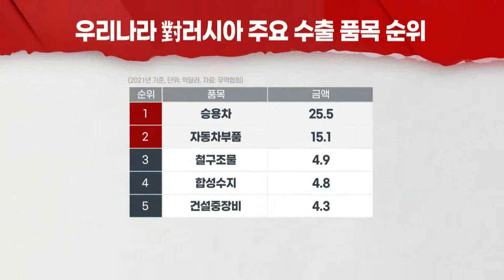러시아-우크라이나 '일촉즉발'... 현대차그룹 손익 타격 우려 (20220222)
# 對 우크라 수출 1위 품목도 車... 작년 1,500억 원
- 수출입 기업들, ‘거래 위축’·‘환리스크’ 가장 우려
- 현대차그룹 “상황 예의주시하고 있다”
- 유진證 “기아, 현대차보다 현지 생산 비율 낮아 리스크 더 커”
- 현대차·기아, 작년 러 시장 23% 점유... 르노닛산 이어 2위